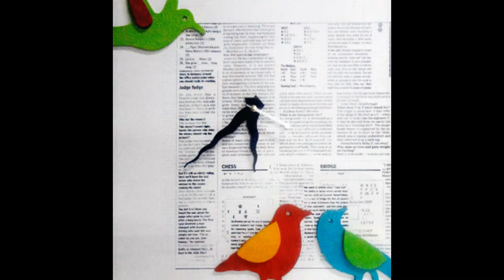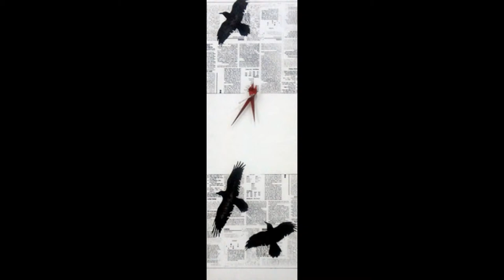Wall Murals Cum Wall Clock